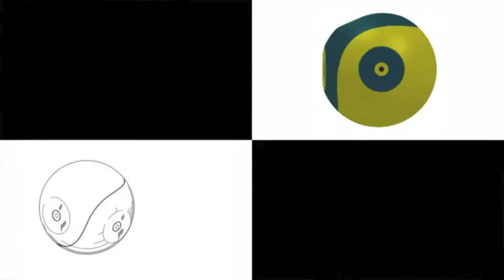Friday Googies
A mashup of the latest and greatest in the world of digital.